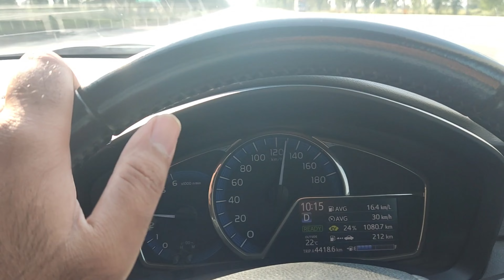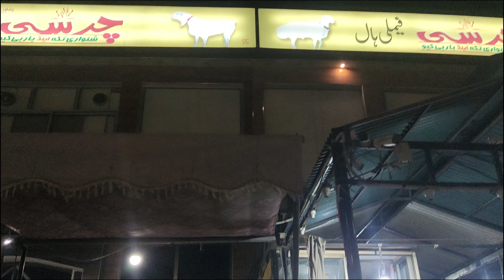PINDI SY SARGODHA || CHARSI TIKKA || MUTTON ROSH